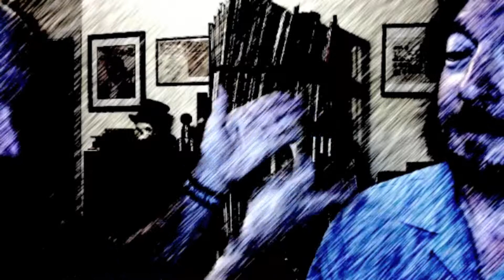Sleight of Hand Bumper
Arioch and Weatherbee perform some INCREDIBLE Sleight of Hand!